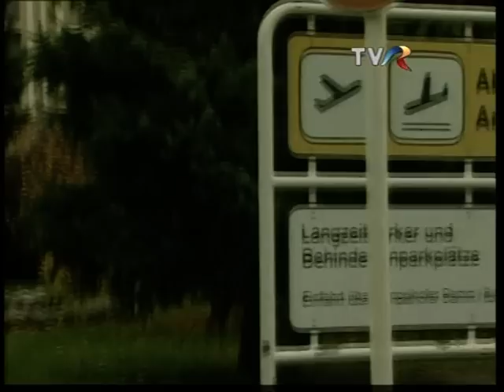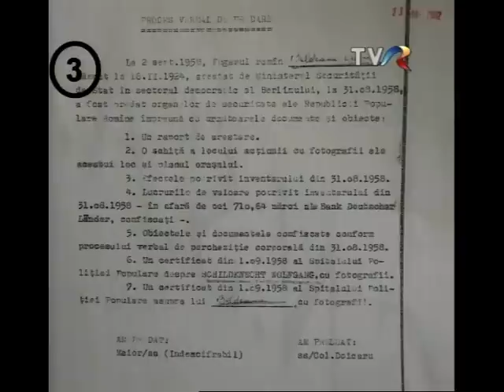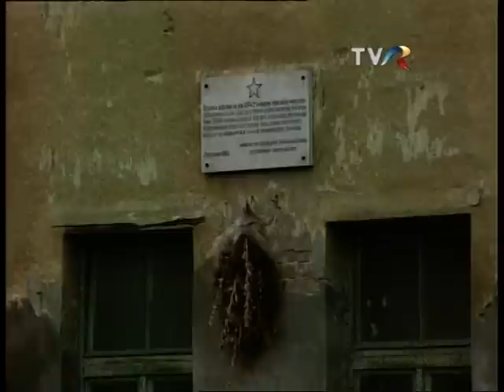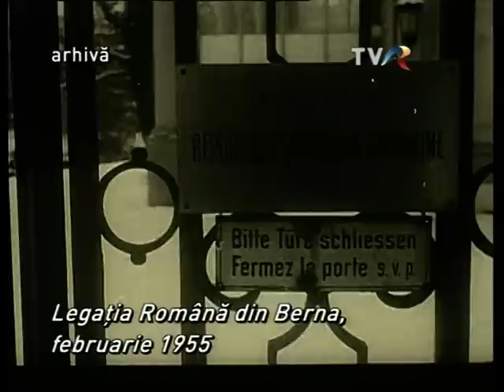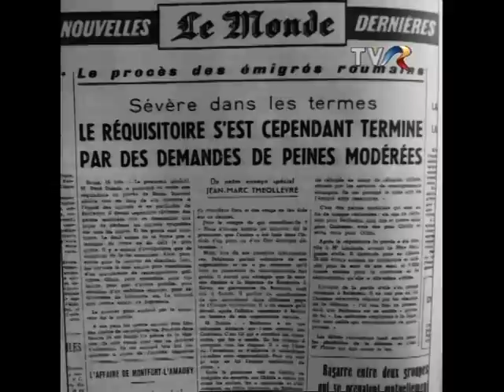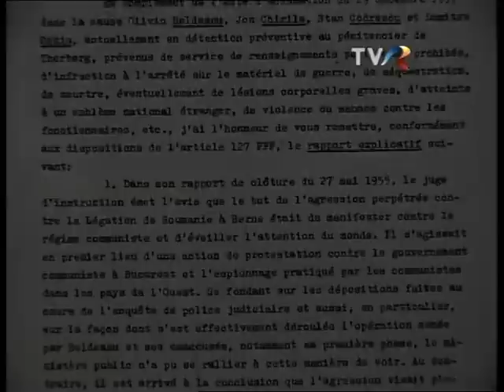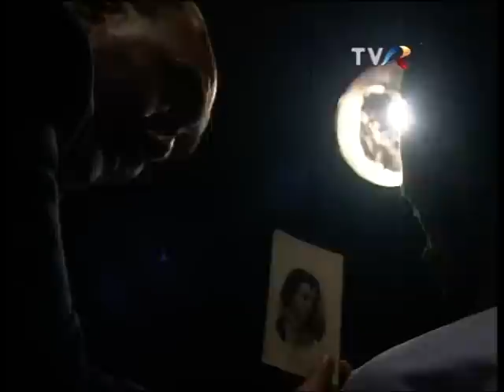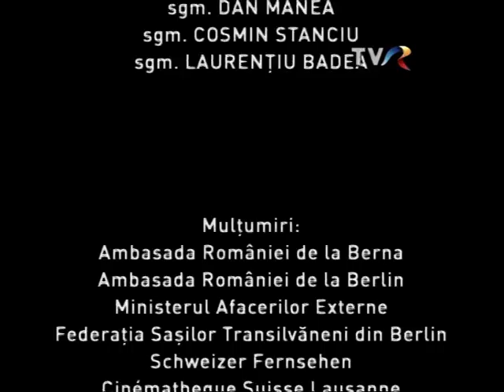Atacul de la Berna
Film documentar realizat de Lucia Hossu Longin (TVR) în colaborare cu IICCMER, în cadrul seriei RECONSTITUIRI (2008).

Un episod dramatic din lupta de rezistenţă anticomunistă. 14-16 februarie 1955. Trei zile care au ţinut Europa cu sufletul la gură. Cinci tineri refugiaţi români ocupă Legaţia RPR de la Berna, luând ostatici membrii personalului diplomatic. Un ofiţer al Securităţii cade în confruntare. Românii atrag atenţia Occidentului asupra atrocităţilor din România comunistă. După 3 zile, cei 5 se predau. Ei predau autorităţilor elveţiene documentele sustrase din ambasada RPR, dovedind că aceasta acoperea un cuib de spionaj sovietic. Unii istorici au afirmat că grupul a acționat într-adevăr în folosul unui serviciu străin de informații, care dorea să găsească documente legate în mod special de programul de parașutare a agenților români sub acoperire în țările din blocul răsăritean.
După un proces răsunător, sunt condamnaţi la pedepse foarte mici. Un val de simpatie cuprinde întregul Occident.
După 2 ani, şeful grupului, Ovidiu Beldeanu este răpit din Berlinul de Vest de un comando criminal al Securităţii. Adus în ţară, este judecat şi condamnat la moarte. A fost executat la 18 februarie 1960.